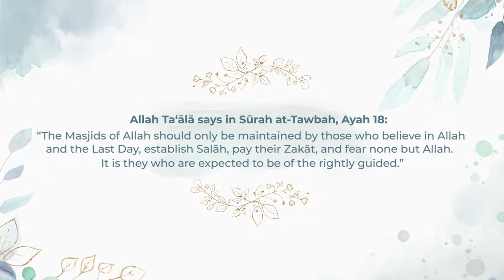Valide Sultan Mosque and Qur’ān Madrasah is Being Rebuilt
Our institution has been serving the Muslims of Britain since 1985, educating thousands of students to this day.
Over time, our building has been worn out and become unable to fully offer service in today’s conditions.
After completion of our building, it will continue to serve Muslims with 1200m2 of floor space, boarding facilities able to accommodate 40 female students, a nursery section with a capacity for 35 children, and a Masjid for females, offering all kinds of Islamic activities in accordance with the needs of today.
Since its establishment, our institution has solely relied on fellow Muslims for financial help. At this stage, we are in need of our dear Muslim brothers and sisters to complete this construction.
We kindly ask you to generously support this project that we have started, to fund its construction expenses with one of the Funding Share options that will suit you or with any amount you wish to give.
May Allah Ta‘ālā accept your contributions.